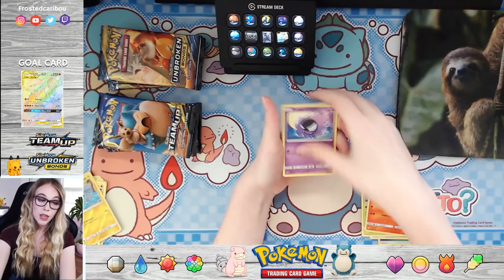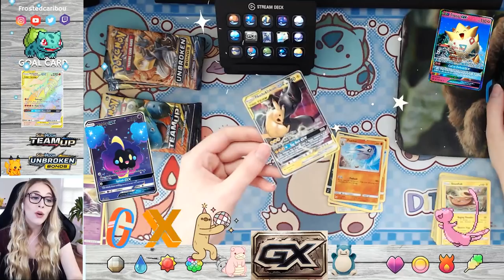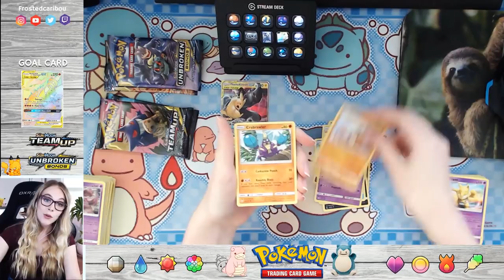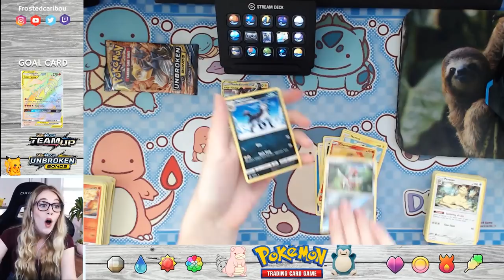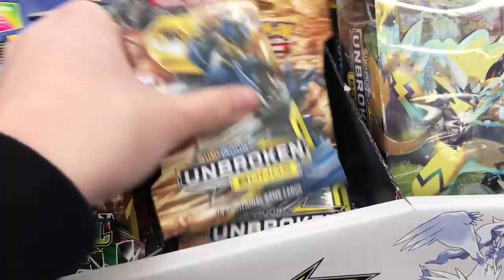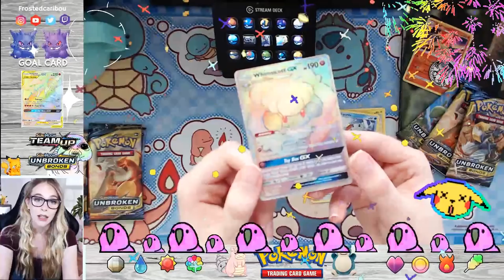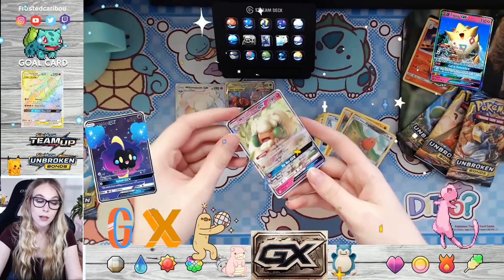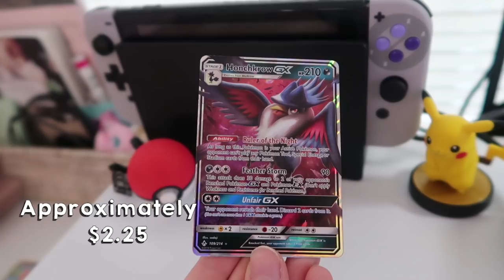Opening *NEW* PokemonTCG UNBROKEN BONDS + TEAM UP Elite Trainer Box!!! *GIVEAWAY*